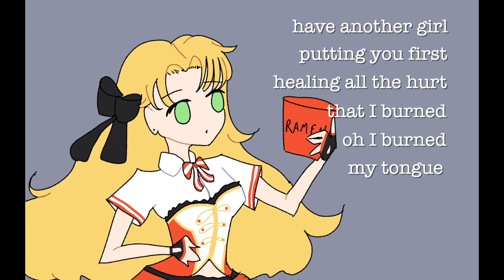Ramen in My Room - fluorolime / Tsurumaki Maki (SYNTH V ORIGINAL)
guess who graduated university! also i got logic pro back which feels so good. i'm sorry but fl studio is not the vibe.

- LYRICS -
The winter sun is warmer
Than I ever thought it could be
The goodbye’s always harder
When you have no one to leave
I paid for my parking
With the torn ten dollar note
That you gave me for a Jaegerbomb
But the bar’d already closed ah

Ramen in my room
What am I to do
Without you
Wish I knew
If you
Have another girl
Putting you first
Healing all the hurt
That I burned
Oh I burned
My tongue
I don’t wanna sit here feeling sorry for the hell of it
I don’t wanna sit here thinking wish I’d been less out of it
Without you
Wish I knew
Wish I knew

The sky is so much bluer
Once it has been scrubbed clean
The morning comes much sooner
Than a dead phone battery
I scrolled through all your pictures
And was hoping that I’d see
A photo of your passenger seat
Left empty for me

Without you
Wish I knew
If you
Have another girl
Putting you first
That I burned
Oh I burned
My tongue
Without you
Wish I knew
Wish I knew

I don’t like to say who won the break up but I guess it wasn’t me
But maybe you’re still waiting just because I’m where you thought you’d be
I don’t want you anymore
Come back
I miss you

Without you
Wish I knew
If you
Have another girl
Putting you first
That I burned
Oh I burned
My tongue
Without you
Wish I knew
Wish I knew